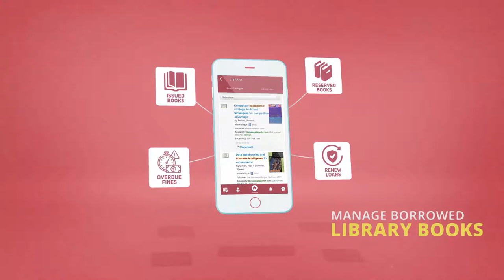MyMajan - Majan College's Official Mobile App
MyMajan is available on App Store, Google Play and Huawei AppGallery. Just search for the keyword "mymajan" to download it from the store your mobile device supports.

The app icon has the college logo on it. From now onwards all important college information can be availed on the go with a click and swipe!

for more details.